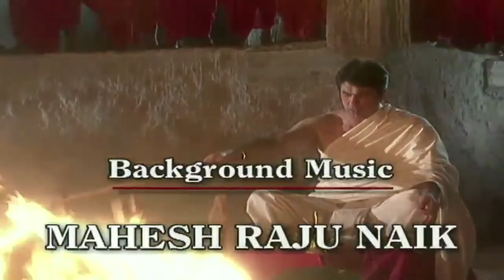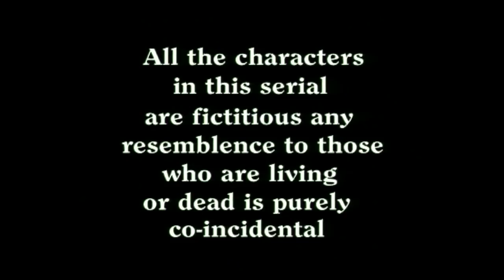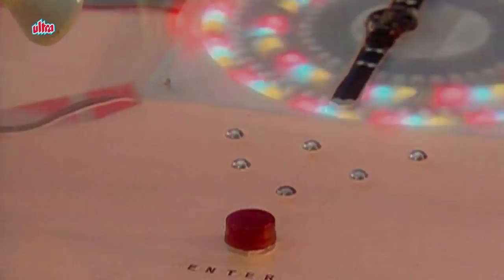Shaktimaan Hindi – Best Superhero Tv Series - Full Episode 179 - शक्तिमान - एपिसोड १७९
0:00 - Shaktimaan Title Song
2:36 - Shaktimaan Hindi Full Episode